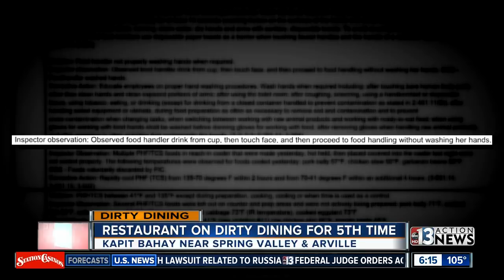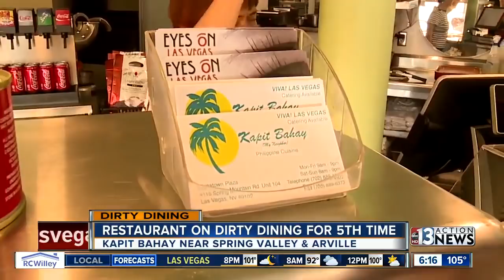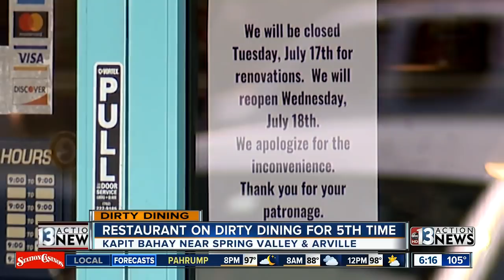Five-time repeat offender Kapit Bahay plus roaches at Makino sushi on Dirty Dining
In tonight's dirty dining, it's time for an intervention. Darcy Spears visits a five-time repeat offender, plus, a two-time repeat offender food truck and a roach-infested sushi bar.